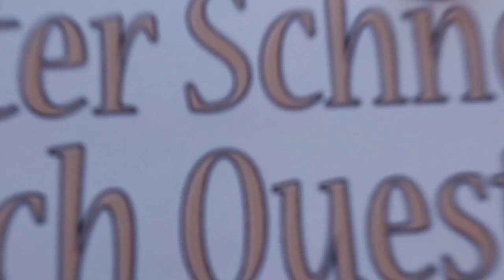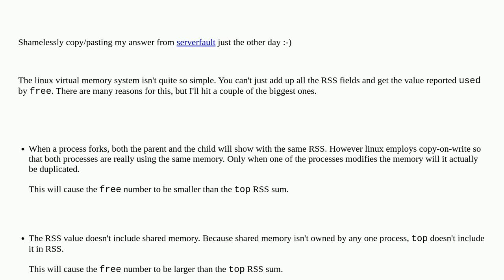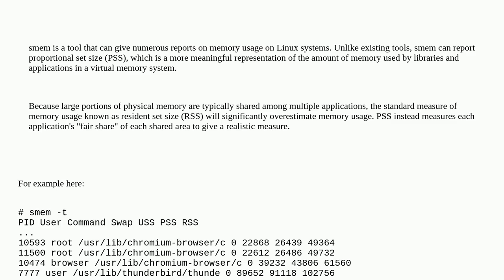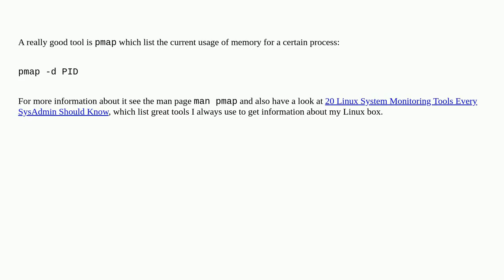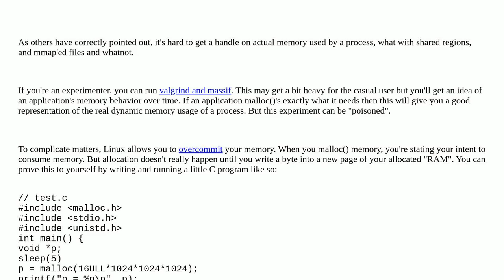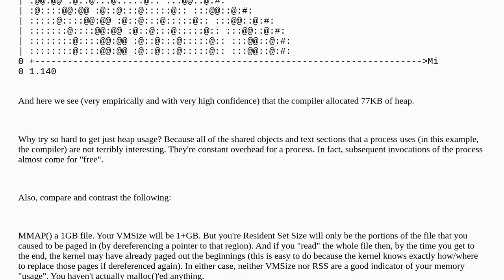Unix: Correctly determining memory usage in Linux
Correctly determining memory usage in Linux

A special thanks goes out to the community

  memory linux